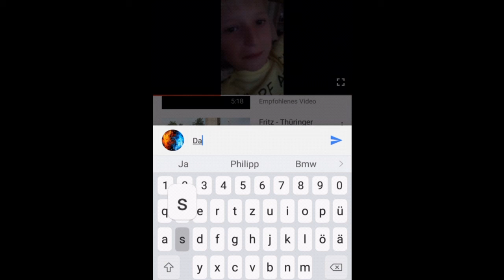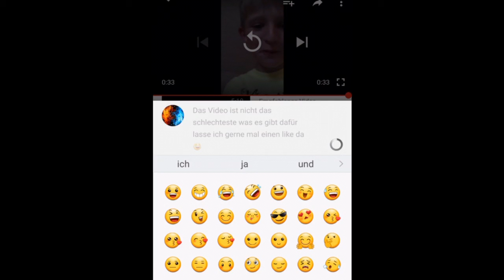Reaktions Video auf Tanja Hart ( Dominik )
Viel spaß mit diesem von mir schlecht gemachten Reaktions Video da ich hierführ keine Qualität bringen wollte 😅